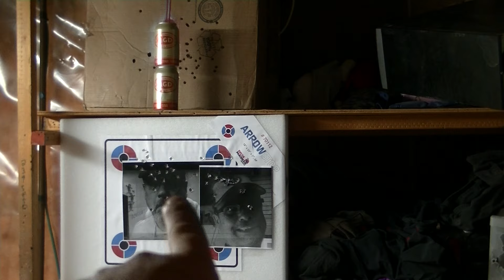MORE BOW SHOOTIN!